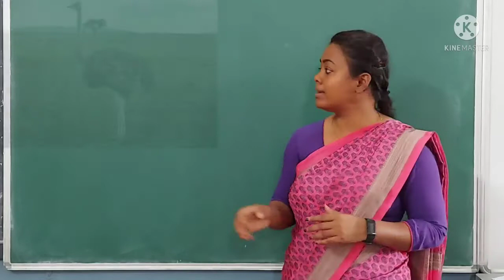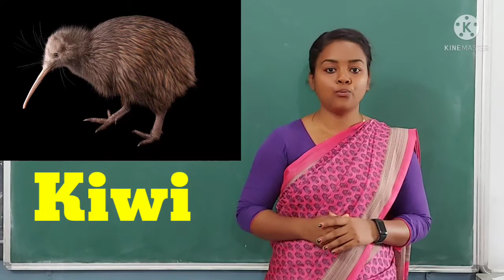Flying/Flightless Birds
Knowing about flying and flightless birds.